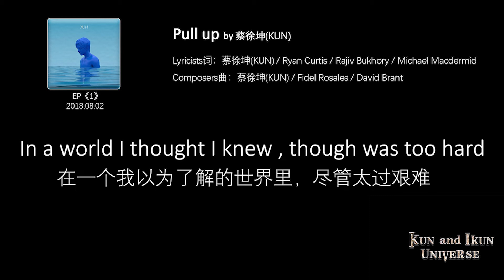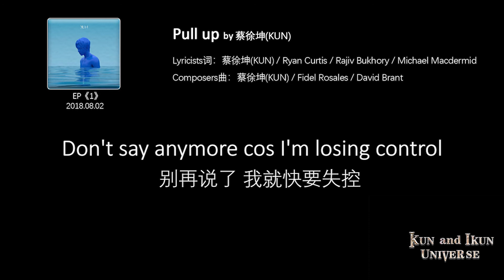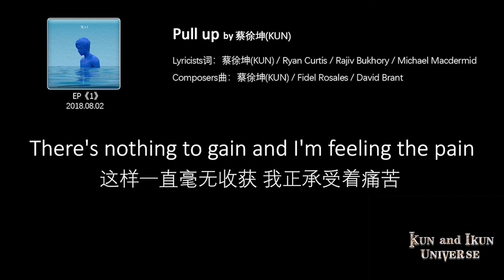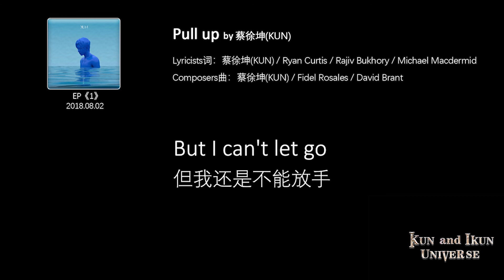[Lyric Video]蔡徐坤KUN/Cai Xukun Pull up[English+Chinese sub]